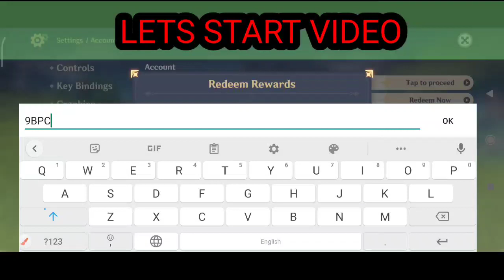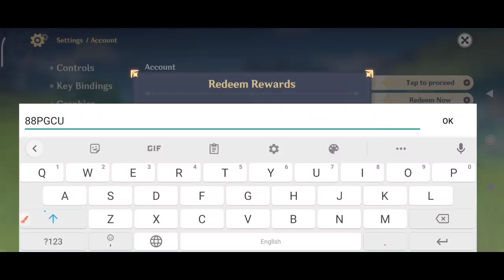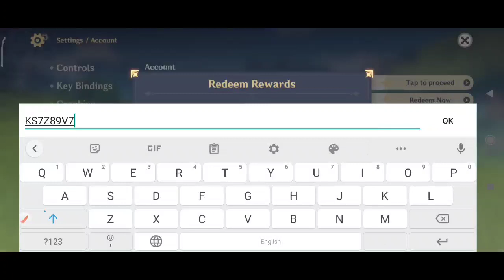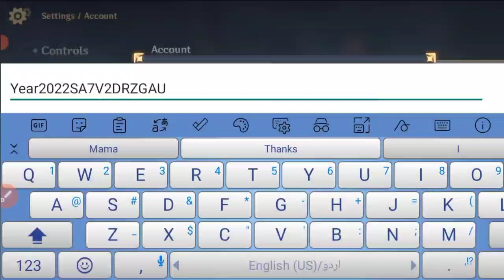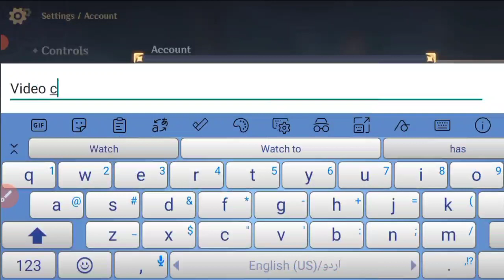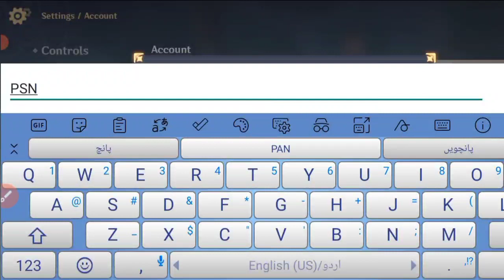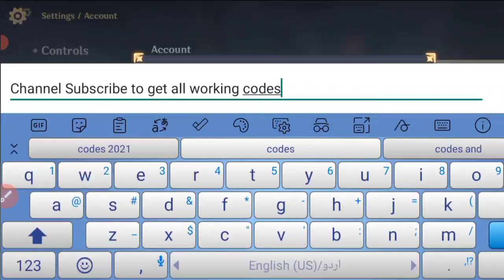NEW GENSHIN IMPACT REDEEM CODES JANUARY 2022 || GENSHIN IMPACT CODE PS4 - CODE FOR GENSHIN IMPACT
GENSHIN IMPACT REDEEM CODES JANUARY 2022  || GENSHIN IMPACT PRIMOGEMS CODES 2021 - GENSHIN IMPACT

YOUR QURIES

genshin redeem code
genshin codes
genshin redeem
genshin impact code redeem
mihoyo redeem code
redeem code genshin
redeem code genshin impact
redeem genshin
genshin impact primogems
redeem genshin code
genshin impact redeem code 2021
mihoyo redeem
genshingift
kode redeem genshin impact
code redeem genshin impact
redeem genshin impact